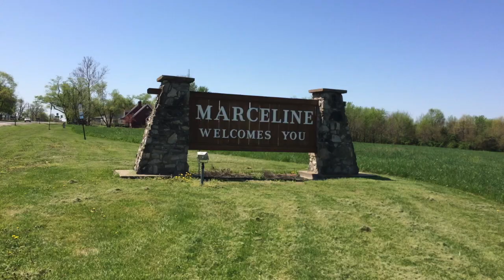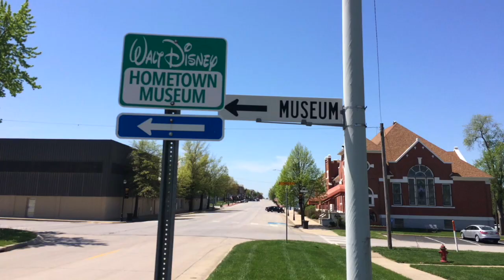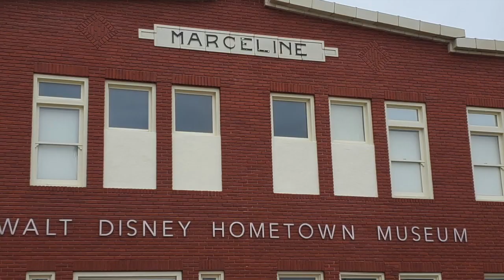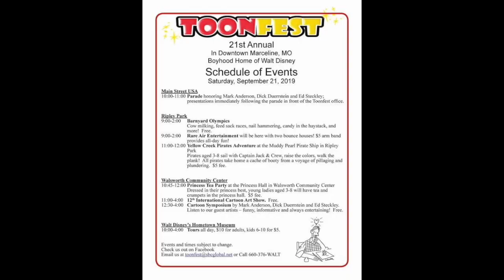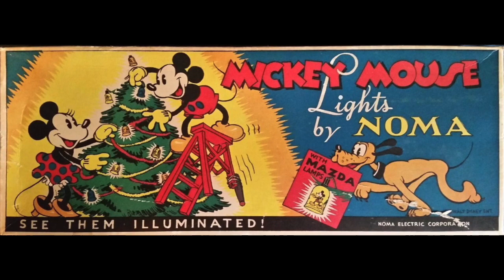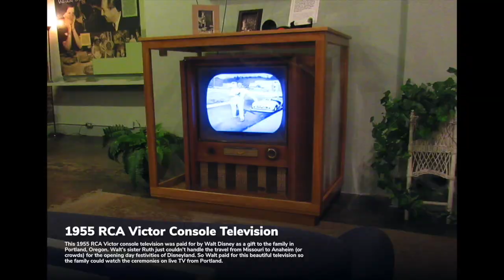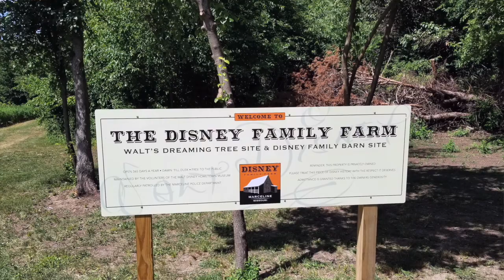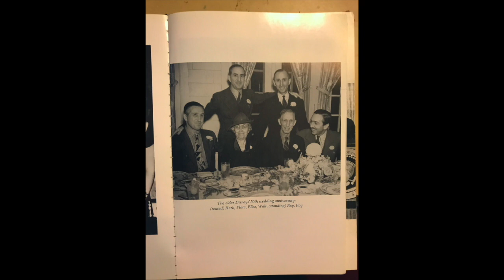VIP Visits with... Peter Whitehead, of The Walt Disney Hometown Museum Part 1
VIP Visits...with Peter Whitehead, of The Walt Disney Hometown Museum Part 1 In this edition of my VIP Visits interview series, I welcome Peter Whitehead, creative director of The Walt Disney Hometown Museum. Peter treats us to stories of the creation of this unique museum—celebrating its 20th anniversary this year—located in beautiful Marceline, Missouri, as well as Walt Disney's life there in his boyhood hometown. Walt lived with his family (including his brother and co-founder of The Walt Disney Company, Roy O. Disney) on a farm 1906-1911, and Peter regales us with insight into why this was the time Walt looked back on as being the most important part of his life forever after. This VIP Visit includes a look at the museum's exhibits (founded on the collection of Walt's younger sister, Ruth), the restored Santa Fe Depot (built in 1913) that houses the museum, and the charming small town that is home to the museum, the Disney Farm, stories of Walt's parents and siblings, and much more. Be sure and come back next Tuesday for Part 2 of this fascinating conversation with Peter Whitehead.